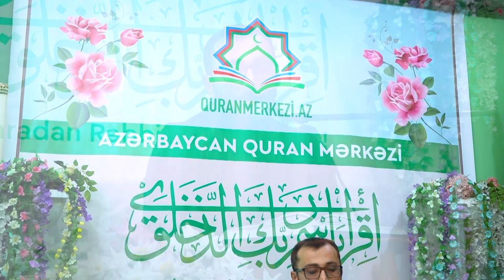İbrahim - Quran Gecəsi